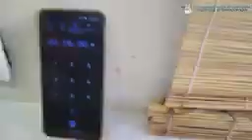Matzá kasher le Pésaj